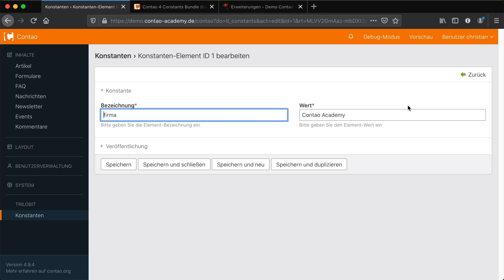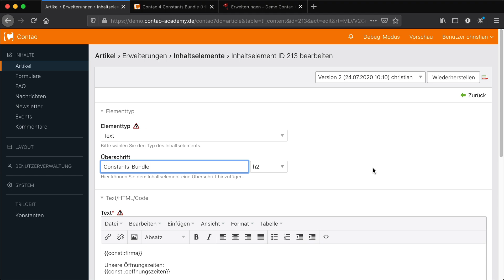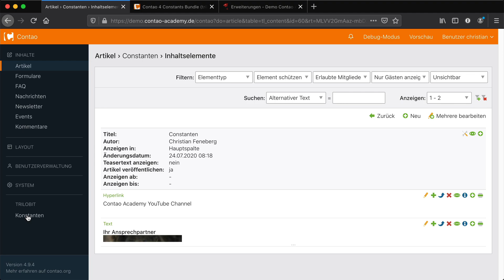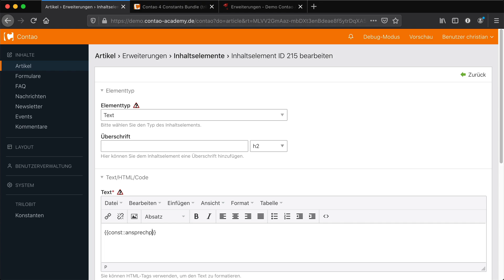Konstanten im Contao Backend definieren - Constants Erweiterung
Anleitung wie du eigene Konstanten mit der Extension [trilobit-gmbh/contao-constants-bundle] erstellen und verwenden kannst.

Diese Erweiterung ist sehr hilfreich, um bestimmte Informationen zentral zu definieren, damit diese bei Änderungen nur einmal geändert werden müssen.
Ein Beispiel wäre die Telefonnummer oder auch Firmendaten wie die Mitarbeiteranzahl.